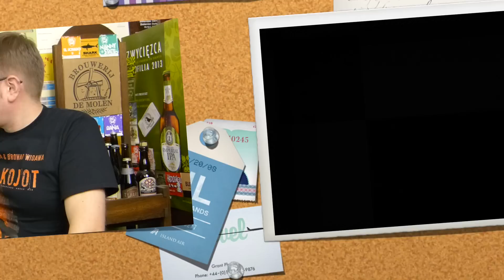Hatlifter Stout z Grand Ridge Brewery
Tomasz Kopyra degustuje piwo Hatlifter Stout z australijskiego browaru Grand Ridge Brewery.